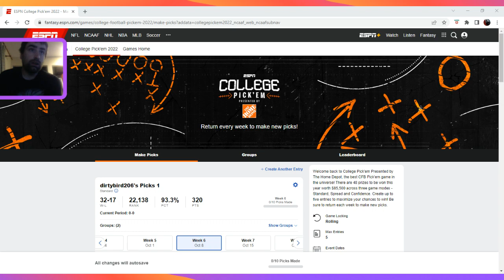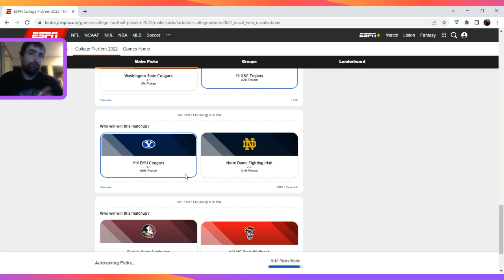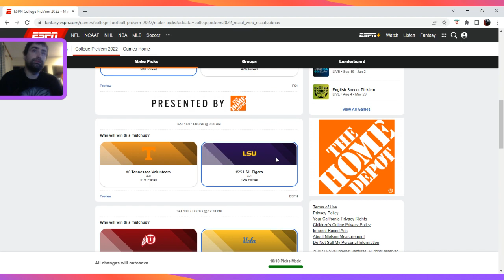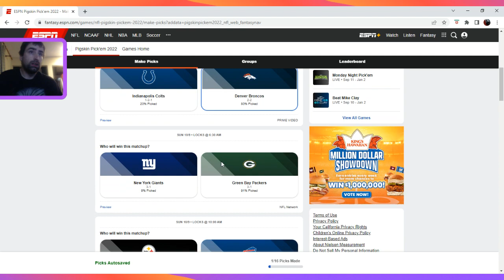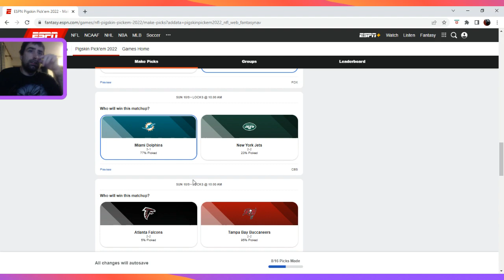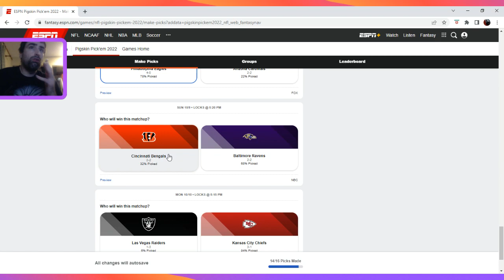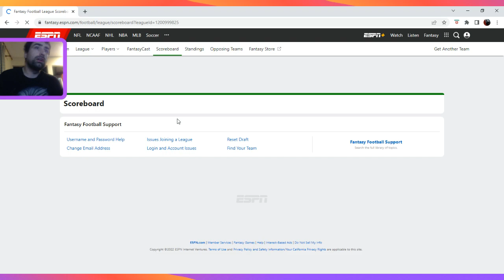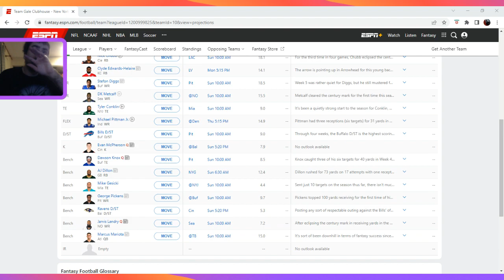Cybers sportscast episode 6